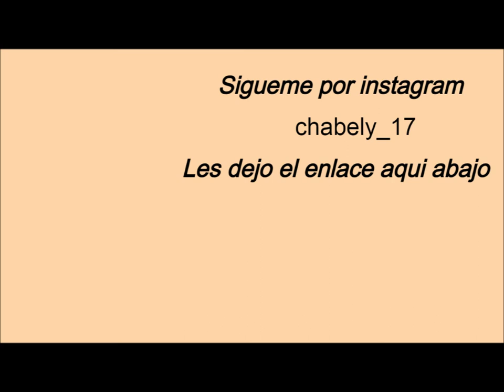Al Rehab CHOCO MUSK perfume y TOOTY MUSK al rehab 🔴🔴🔴🔴🔴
al rehab choco musk perfume y tooty musk al rehab es el titulo del dia de hoy, aqui les hablo sobre mi esxperiencia con al rehab, una marca de perfumes que me gusta, aqui les hablo del choco musk y tambien de tooty musk espero les guste este video